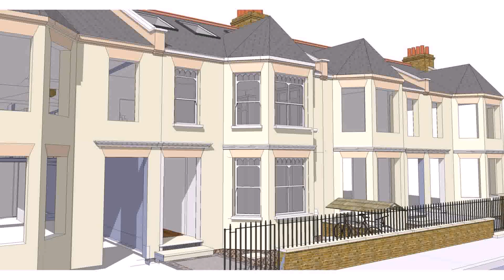Buy Car NY 5% DP